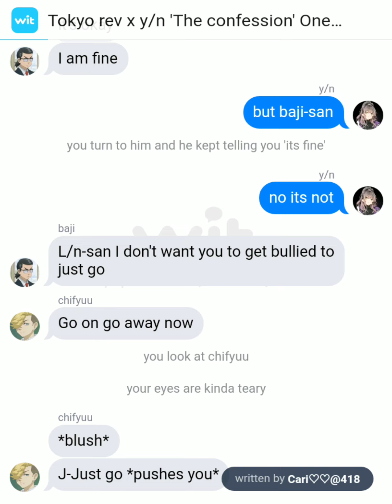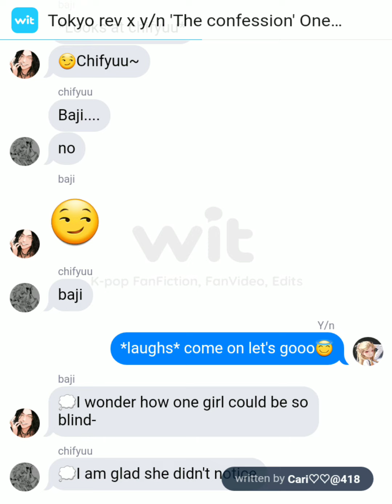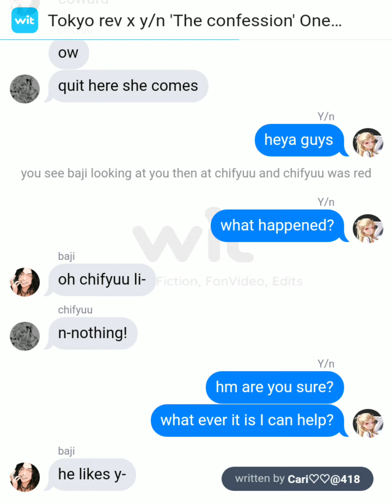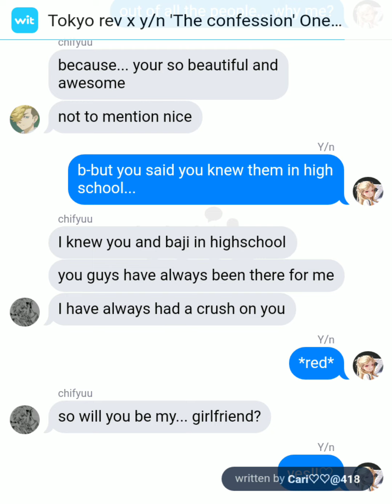TR X Y/N 'The confession' Oneshot chifyuu X y/n